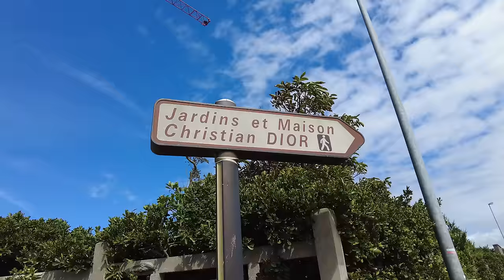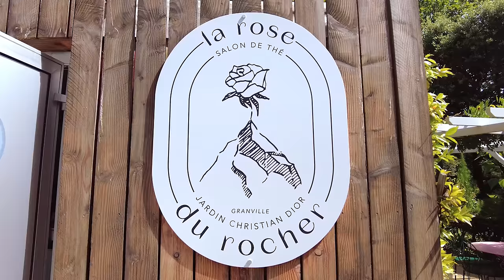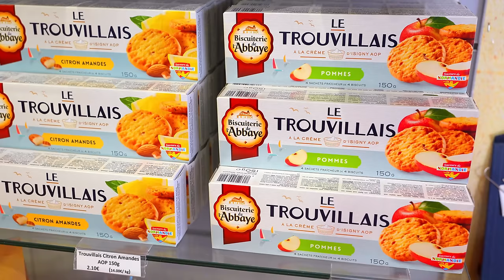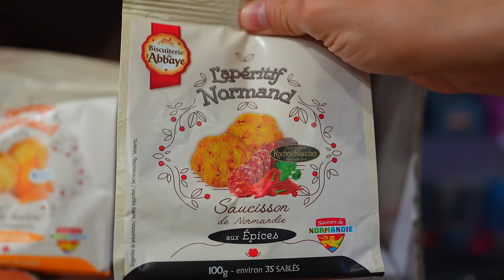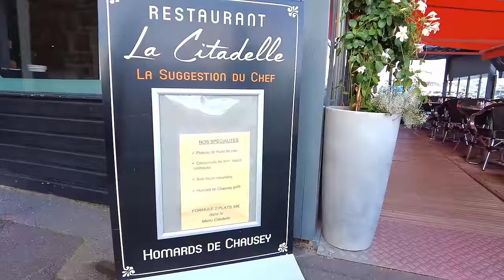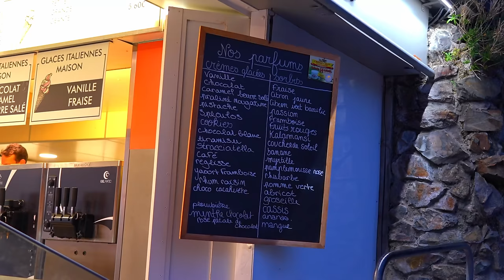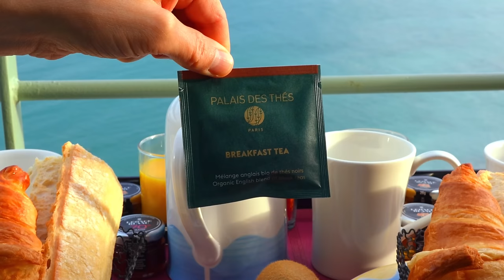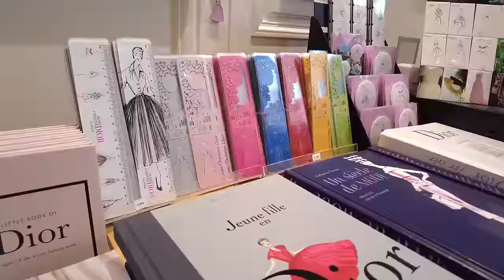【フランス】ノルマンディー・グランヴィル海辺の街🐬バルコニーで朝食、カモメが襲来／大人ふたり旅／Relax散歩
ノルマンディーの海が目前のこのホテルが気に入って二度目グランヴィルの旅。
お土産を買ったりアンティークショップを眺めたり、シーフードレストランで食事したり、クリスチャン・ディオールの美術館見学など。
▶▶ CHAPTER ▶▶
0:00 Start
0:22 Granville
04:02 Café Time
06:40 Mercure Hôtel
08:55 Shopping
12:17 Pauline Antiquités
14:49 Restaurant La Citadelle
20:56 Breakfast
25:12 Musée Christian Dior
18:06 Next

La Rose Du Rocher
【Adresse】
1 Rue d'Estouteville, 50400 Granville

ディオール美術館の後ろにあるカフェです。
夏には庭園で海を眺めながらゆっくりできます。

Mercure - Granville Le Grand Large
【Adresse】
5 Rue de la Falaise, 50400 Granville

【感想など：Avis】
ACCORグループのホテル
ホテルから海水浴場へ直接アクセス出来て、とても便利です。
私たちが一泊した時の料金は朝食付き・パーキング利用で224€でした。

Biscuiterie De L' Abbaye
【Adresse】
20 Rue Georges Clemenceau, 50400 Granville

「Biscuiterie De L' Abbaye」の商品を主に扱うお土産屋さん。
私はここでお菓子の他にリンゴ入りマスタードも購入しました。

Pauline Antiquités
【Adresse】
59 Rue des Juifs, 50400 Granville

La Citadelle
【Adresse】
34 Rue du Port, 50400 Granville

スタッフの方々が親切で安心してお食事出来るシーフードレストラン。
セットメニューが三種類ありますが、アラカルトで注文している方が多いようでした。
豪華なシーフードミックスや伊勢エビなど新鮮な魚介を提供しています。
料理はここならではのオリジナリティーがあって美味しいのでお勧めのレストランです。

Musée Christian Dior
【Adresse】
1 Rue d'Estouteville, 50400 Granville

私たちは予約をしなかったため1時間以上待ちましたので、来訪時間を予約して行くのがベターです。

【リスト】
動画内の場所をGoogle Map上にリストにしていますのでご活用下さい。

【私から皆様へ】
動画の更新が不定期なのでよろしければ更新の通知を受け取れるよう、
「通知設定🔔」をオンにして頂けますようお願い致します。

様々な国の人々に各言語で動画をご覧頂きたく、25国語ほどを用意しております。
「字幕設定」をONにして言語を選んで下さいませ。
また好みのフォントサイズや文字背景の色や有無などをオプションから変更出来ます。

　JazzピアニストのBill Evansが好きな普通の主婦です